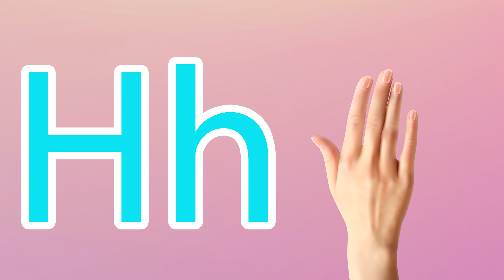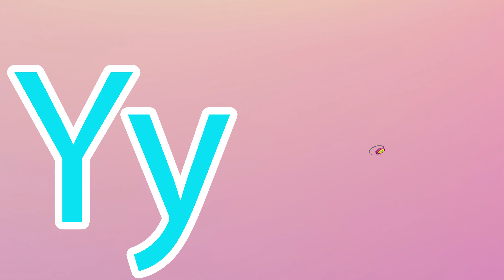Phonics Song for Toddlers A for Apple Phonics Sounds of Alphabet A to Z ABC Phonic Song |#1284